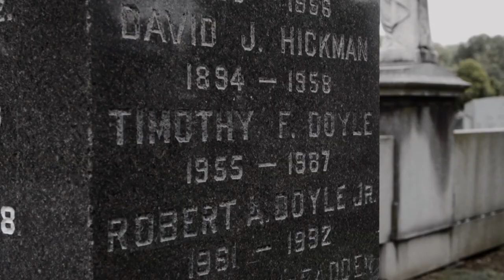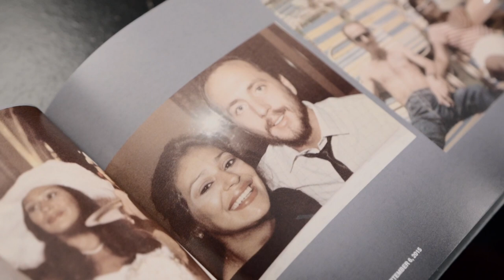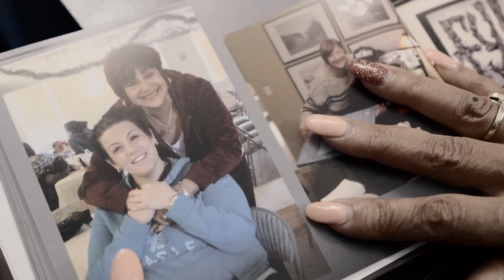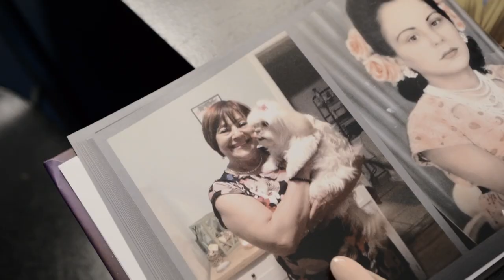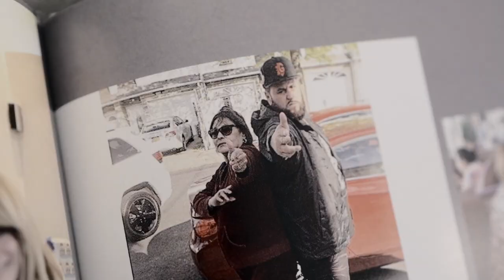NEMS – Leave Me Alone [Official Video]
NEMS – Leave Me Alone (Prod. JAZZSOON) [Official Video]

Nems brings you his highly-anticipated "Gorilla Monsoon" album - Now available everywhere music is streamed and sold!  The new 13-track project is entirely produced by Brooklyn-based producer Jazzsoon and features the likes of Conway the Machine, Spit Gemz, Al-Doe and Axel Leon.

"Gorilla Monsoon" is also available in both CD format and limited-edition red vinyl.  Preorder today and get your very own copy before supplies run out!

2019 Lyfer Gang